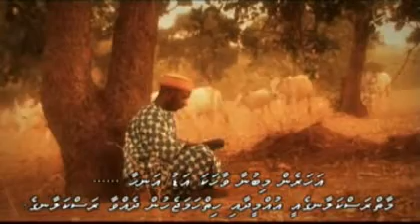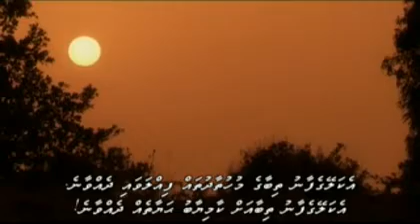Mohammed found truth in dhivehi 5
Mohammed (Nigeria) - This Fulani herdsman in Nigeria found the deep love and lordship of Jesus Christ through a series of remarkable dreams. Jesus appearance in those dreams altered the course of his life. Though his father tried to kill him in the wake of his conversion, he survived the various attempts on his life and eventually led his father to faith in Christ.
(in Hausa * 45:50 minutes)

A testimony from Islam to Christianity. Darkness to light through the power of God. Dhini seen light from ISA. Let Your eyes see ISA before his second coming to judge this perverse generation. Every eye shall see him and every tongue will confess him and every knee shall bow before him.
  15. Beware of false prophets, which come to you in sheep's clothing, but inwardly they are ravening wolves.
   16. Ye shall know them by their fruits. Do men gather grapes of thorns, or figs of thistles?
   17. Even so every good tree bringeth forth good fruit; but a corrupt tree bringeth forth evil fruit.
   18. A good tree cannot bring forth evil fruit, neither  can a corrupt tree bring forth good fruit.
   19. Every tree that bringeth not forth good fruit is hewn down, and cast into the fire.
   20. Wherefore by their fruits ye shall know them.